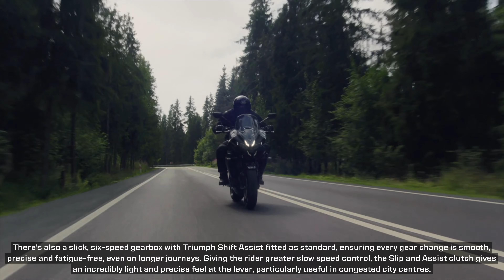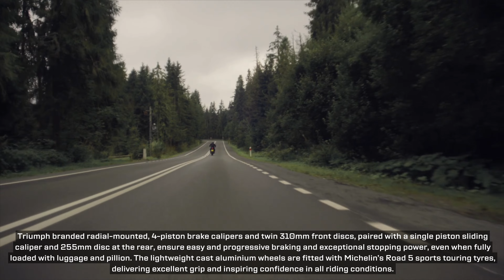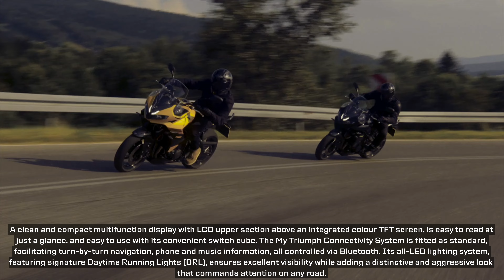New Triumph Tiger Sport 800 - Riding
2025 Triumph Tiger Sport 800

- All new high performance 800cc triple engine, delivering 115 PS peak power and 83Nm of torque
- Dynamic and confidence-inspiring, lightweight chassis with adjustable Showa suspension and comfortable ergonomics
- Rider-focused technology including Optimised Cornering ABS and Traction Control, Triumph Shift Assist, Bluetooth Connectivity, three Rider Modes and Cruise Control, to enhance every journey
- Available in dealerships from March 2025